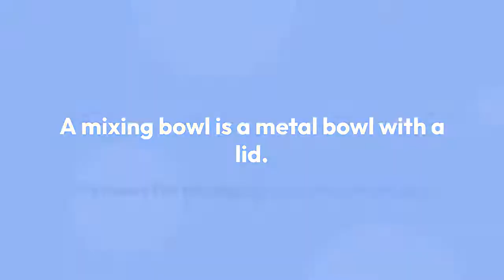How Many Mixing Bowls Do I Need? 4 Superb Size Of Mixing Bowl That You Might Need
How many mixing bowls do i need? Mixing bowls are a staple in every kitchen. They’re used for everything from mixing together a new batch of cookie dough to making soups and sauces. And while they are inexpensive, they do take up space on your countertop and can quickly become an eyesore. Read this article until the end (link have been listed above) to know more about it.